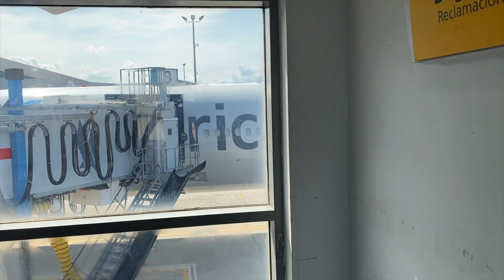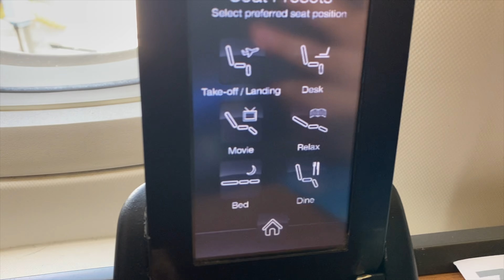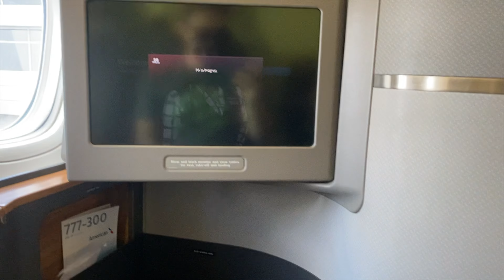American Airlines 777-300ER Flagship First Class 4K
This is a review of the Flagship First Class of American Airlines 777-300ER. The seat was 1A, so comfortable, the seat reclines 100% and rotates 90° looking to the window for work as I did it with the computer. The food was 10/10 and the attention of the flight attendants was excellent. At the airport, the attention is excellent by the people of American Airlines.

0:00 Intro
0:06 Check-In
0:18 Boarding Gate
0:42 Boarding at First Group
2:05 Seat Review
3:18 Food
3:35 Seat Positions and Tables
4:00 Deplane